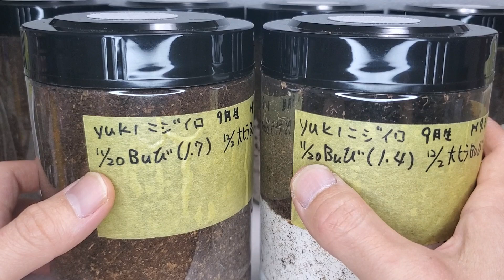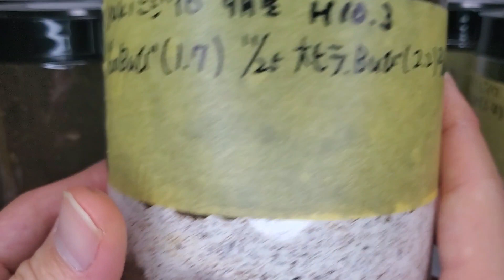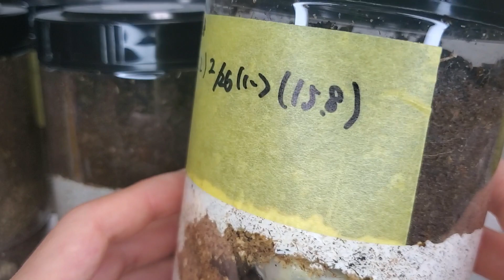ハーフボトルがマットのボトルになってしまいました。【ニジイロクワガタ飼育】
おっきい幼虫ワクワク！

出演
ニジイロクワガタ　幼虫

企画、撮影、演出、編集
　ゆーた